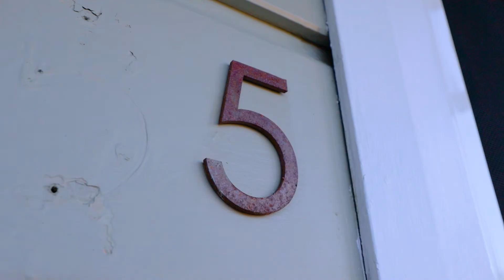5 Victoria Street Carrington